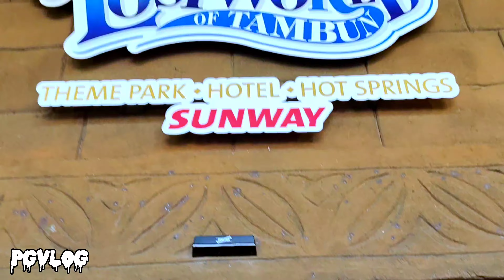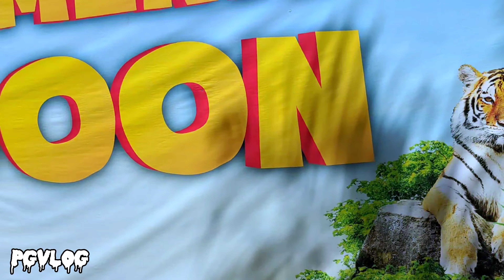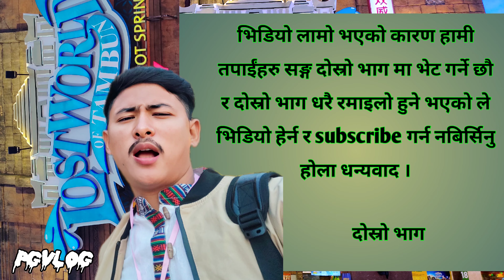कस्तो दामी ठाउँ WoW 😱 Lost World Of Tambun -- Theme Park and Hot Springs || Malaysia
Lost World Of Tambun -- Theme Park and Hot Springs || Perak Ipoh Malaysia | Amusement Parks/Malaysia